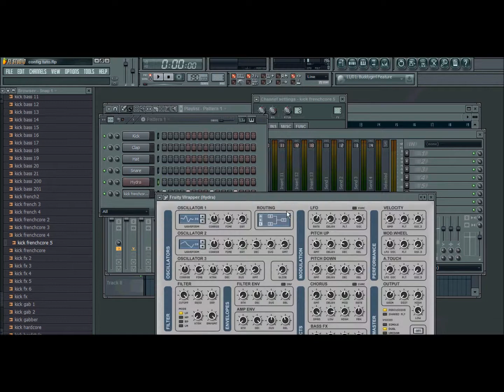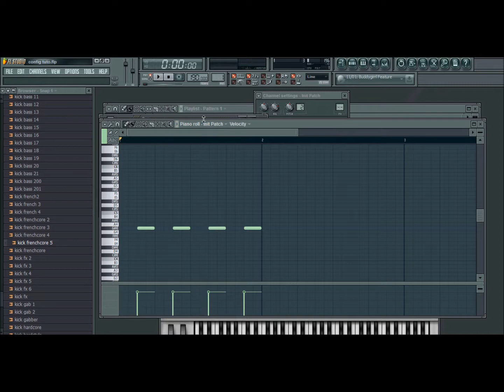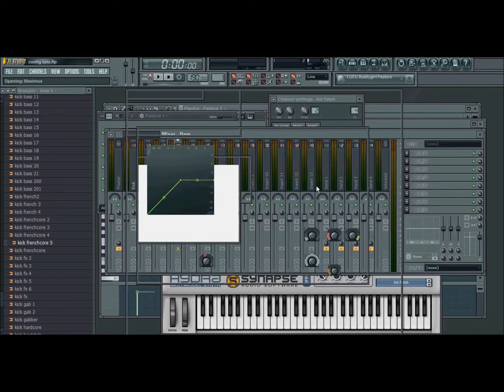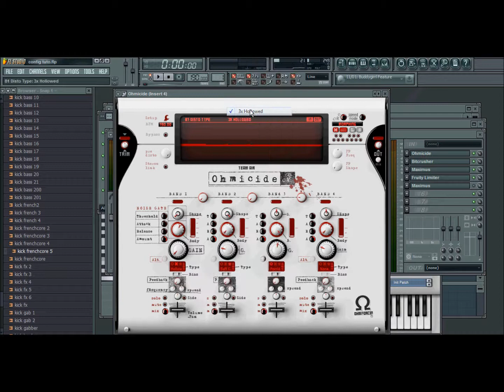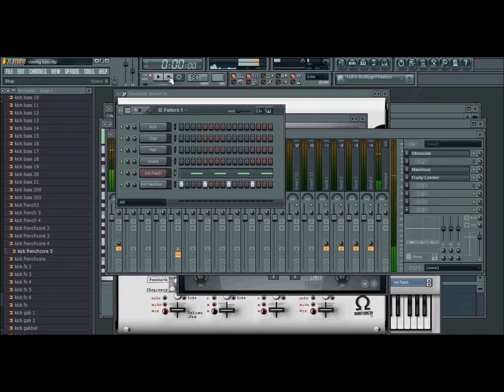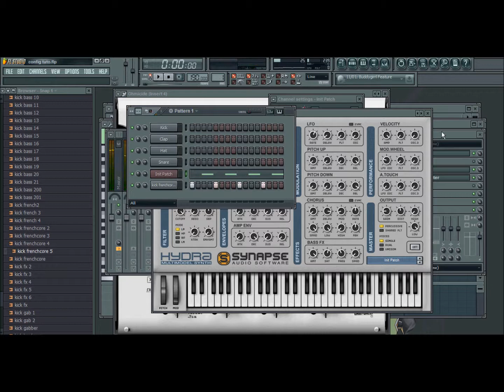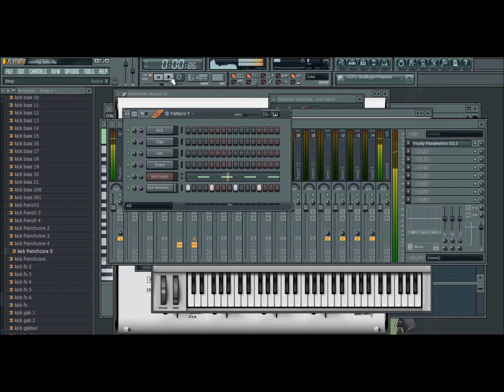Comment faire un KickBass Frenchcore [FL studio 10]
Voici un moyen assez simple de faire une basse frenchcore, bon c'est pas Radium mais ça s'en rapproche assez, aprés à vous de la modifier à votre guise ou de la laisser telle quelle.

(avant d'ouvrir le FLP dans Fruity vous devez installer les VST c'est à dire le HYDRA et le OHMICIDE)